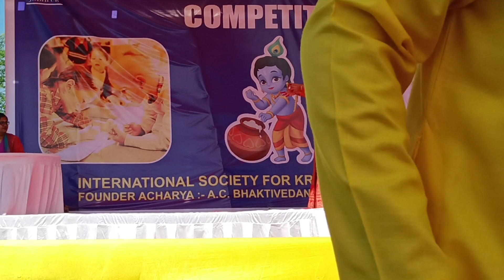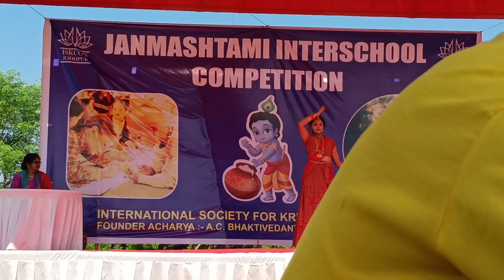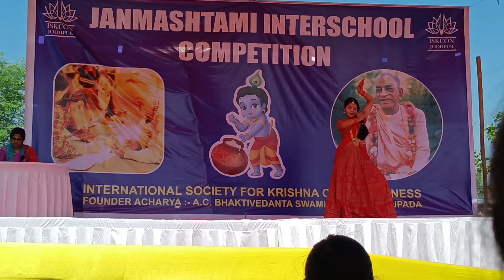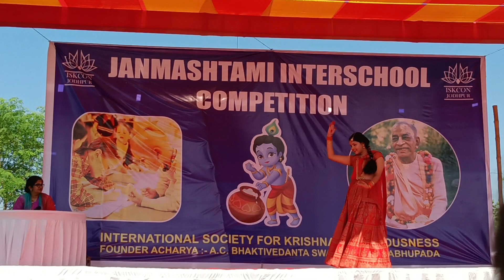Shreya Ghoshal Achyutam Keshavam ❣️Janmashtami interschool competition ISKCON jodhpur